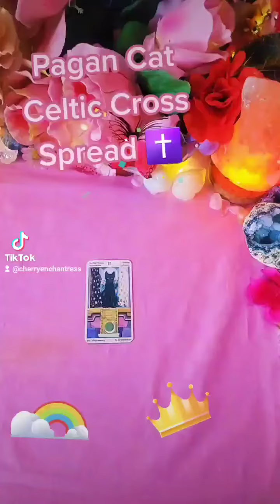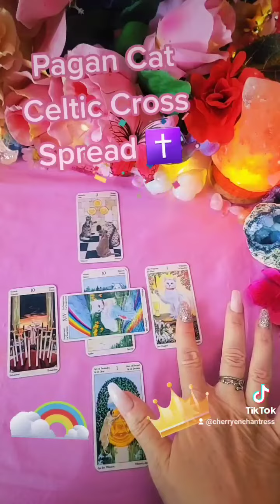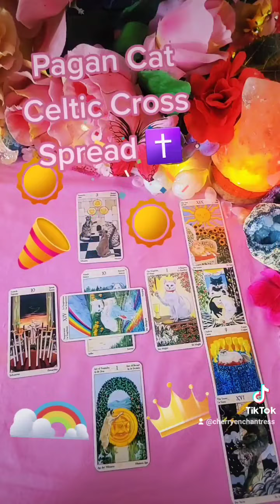Pagan CATS Celtic CROSS Spread ✝️ for Light Workers (timeless)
A quickie Celtic Cross Spread for Light Workers (or regular people😉) who need some validation or a second opinion on how events will turn out using the awesome  Pagan Cats Mini deck!

Links:

❗NEW❗

🥳 JOIN! 🎉

💫🎁🎊🎉❗ETSY SHOP❗🎊🎉🎁💫

👑 Goddessprovisions
Please use this link to purchase this amazing product:

🌠Amazon wish list: